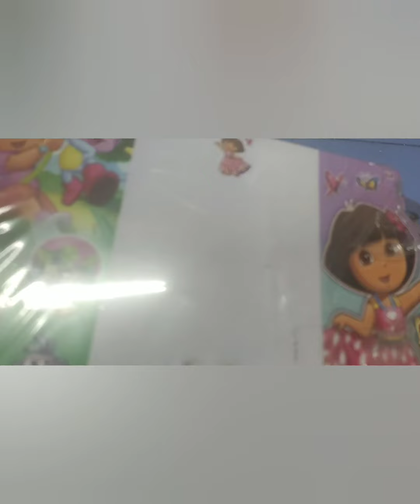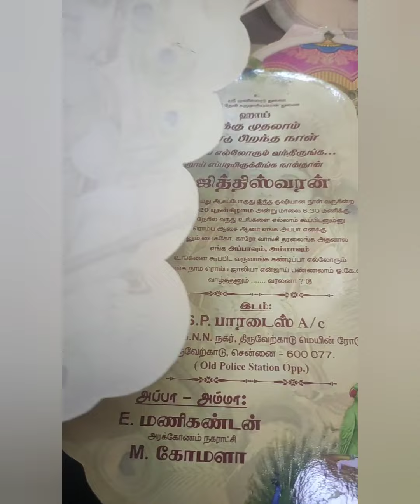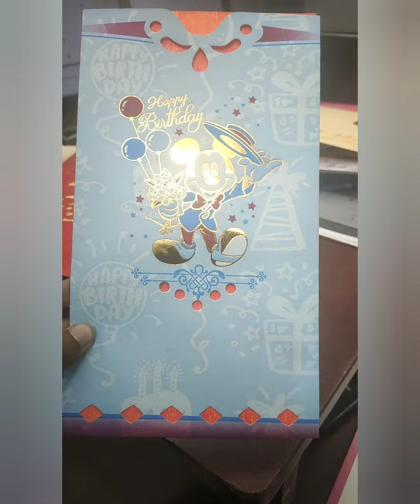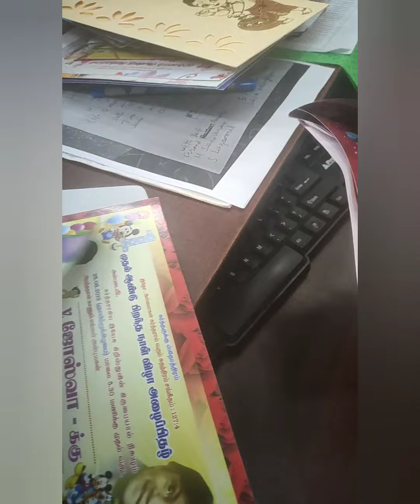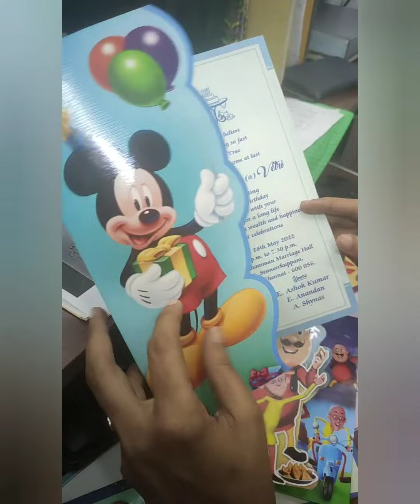♥️1st birthday theme based invitation cards♥️at low price. 100+ cards.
நம்ப குழந்தைங்க எவ்வளவு special nu நமக்கு மட்டும்தான் தெரியும் அது மாதிரி அவங்களோட birthday function num ரொம்ப ரொம்ப important அதுக்கு card select பண்றது ரொம்ப special தான் அந்த மாதிரி cards தான் நான் உங்களுக்கு இந்த வீடியோவில் போட்டு இருக்கேன் இதுல 100க்கும் மேல் cards அங்க அழகா அழகா இருக்கு நீங்க இந்த வீடியோவ fulla பார்த்தீங்கன்னா உங்களுக்கு அது தெரியும் உங்களுக்கு channel புடிச்சு இருந்துச்சுன்னா subscribe பண்ணிடுங்க நன்றி.